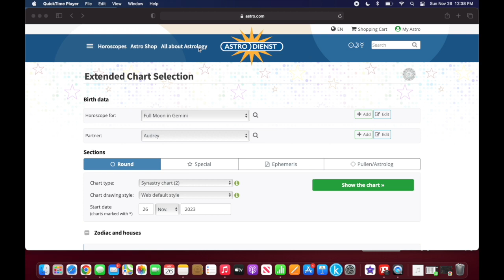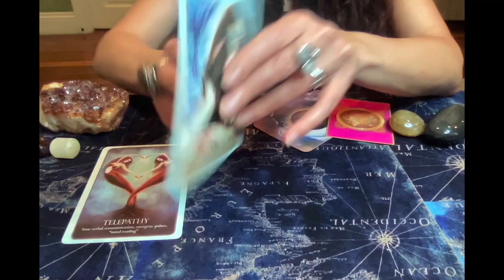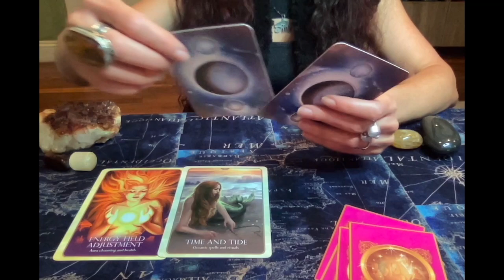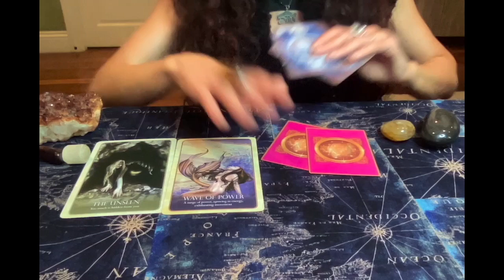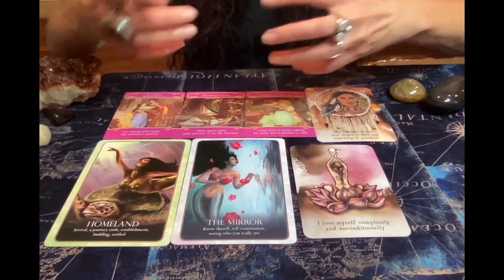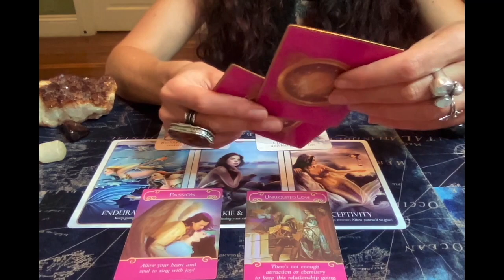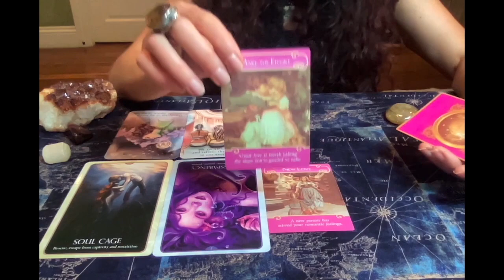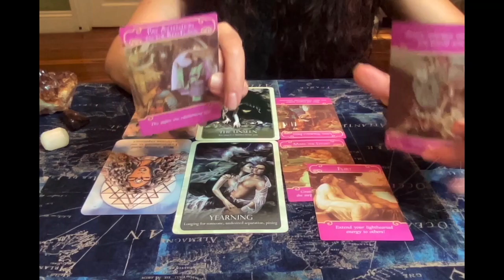🌕FULL MOON IN GEMINI♊️ Your Birth Chart Reading Reveals What's Next!🔮🧿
🦋Timestamps🦋

00:00:00 Intro
00:00:47 Tutorial
00:02:53 Collective Message
00:07:05 House 1
00:12:34 House 2
00:18:20 House 3
00:23:44 House 4
00:29:18 House 5
00:36:44 House 6
00:46:17 House 7
00:52:11 House 8
00:58:25 House 9
01:05:29 House 10
01:13:40 House 11
01:21:34 House 12

🃏Decks used in this reading:
* ORACLE OF THE MERMAIDS by Lucy Cavendish
* THE MOON DECK by Aarona Lena
* ROMANCE ANGELS by Doreen Virtue

Yours Truly,

AUDREY🎙